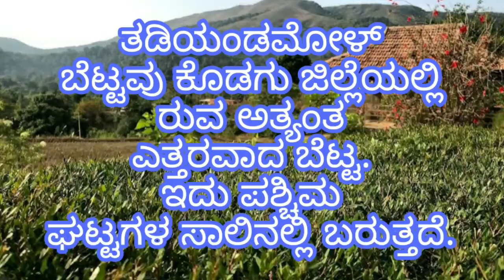Tadiandamol (ತಡಿಯಾಂಡಮೋಳ್ ಬೆಟ್ಟ)Madikeri#public1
Madikeri